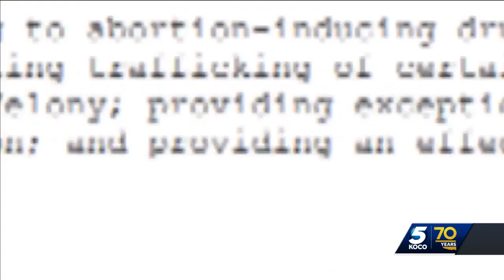Oklahoma lawmakers push forward bill targeting those who give pills to woman for abortion